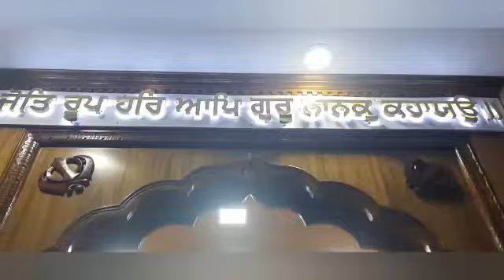Darshan Karo Jot Sahib New Room at Gurudhwara Shaheed Akali Baba Phula Singh Ji, Patiala